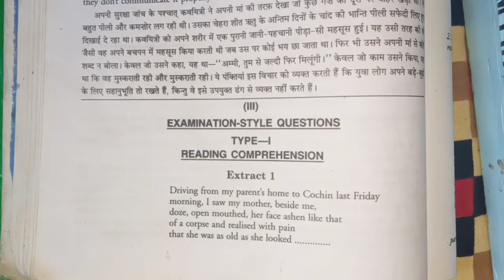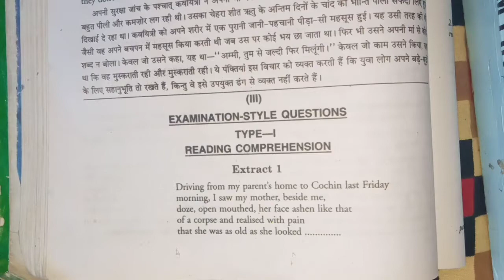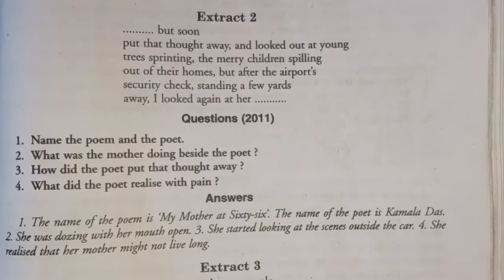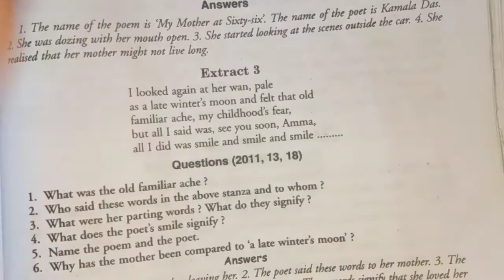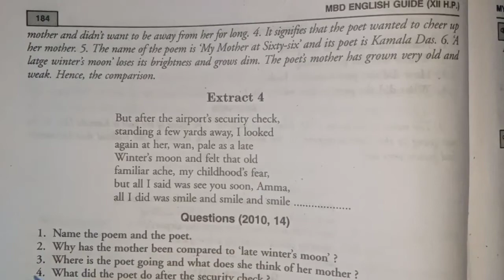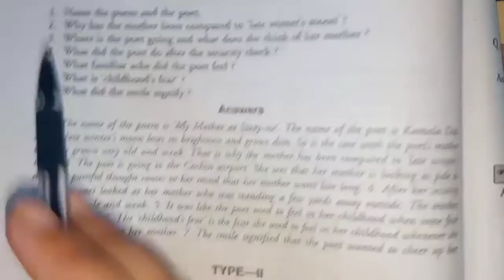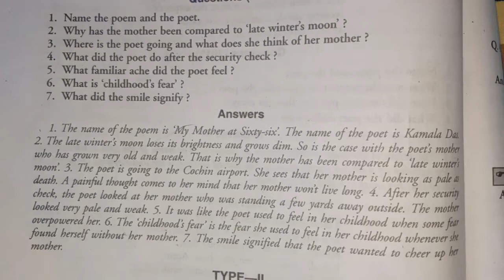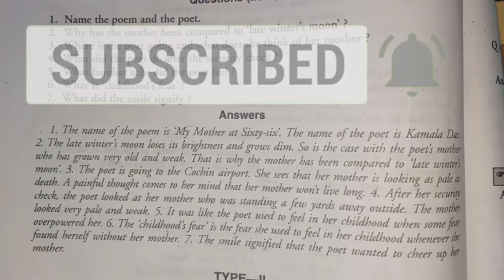|PARAGRAPH|question/answer| poem-1 MY MOTHER AT SIXTY SIX|stanza explaination|by YN learning classes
In this video I explain poem-1 my mother at sixty six paragraph question answer .

you are looking for a detailed line by line explanation of class 12th
 Flamingo my mother at sixty six
 written by Kamala Das

Than this video is what You were looking for this video cIf youovers a very detailed explanation of the poem with all important point explained

This video is also perfect if you want to revise the poem before exam